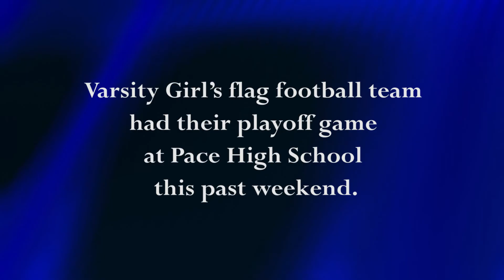St Hugh News May 1 2017